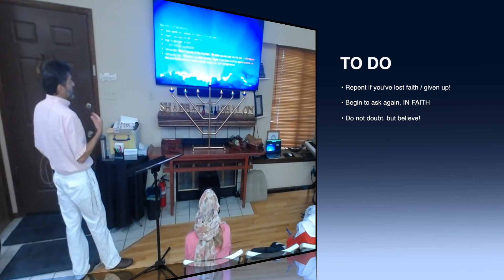The Dream God Has Given You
SHEMA MESSIANIC COMMUNITY
10:00 AM Shabbat Service | Oneg (potluck) weekly after service

The kingdom of God is not in word, but in power!   1 Cor. 4:20

Message by Pastor Russell Beeson